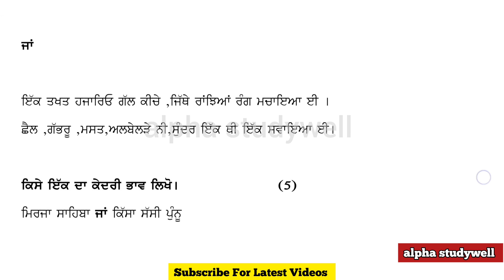pseb 10th class Punjabi A paper fully solved december 2023 , class 10 punjabi a paper december 2023